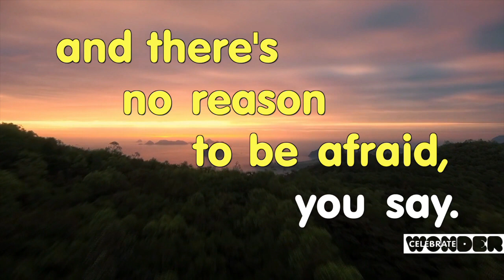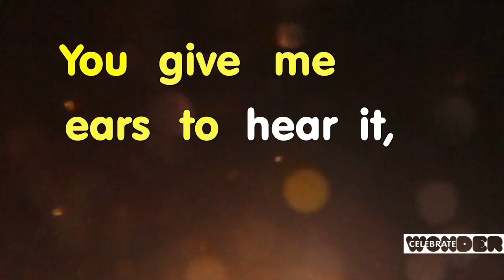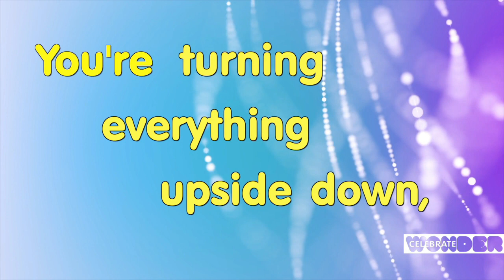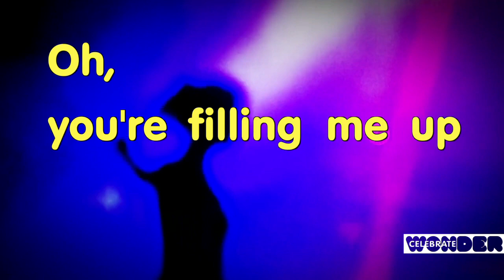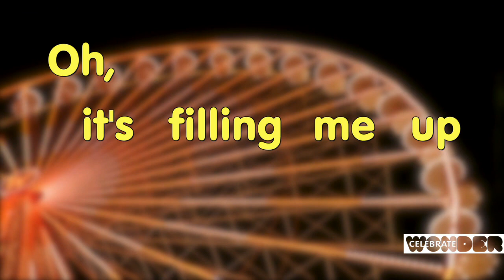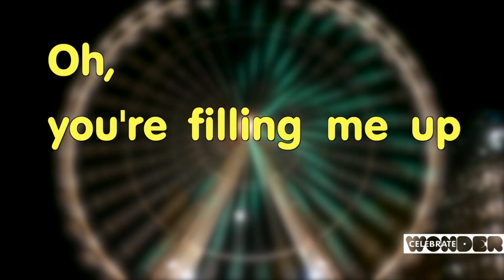Dec 30 2020 Celebrate Wonder with DAUMC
Merry Christmas from the Celebrate Wonder Team!  How would YOU feel if an angel suddenly appeared to you?  Afraid?  Curious?  We will learn the story of some shepherds who found great JOY in the appearance of an angel!